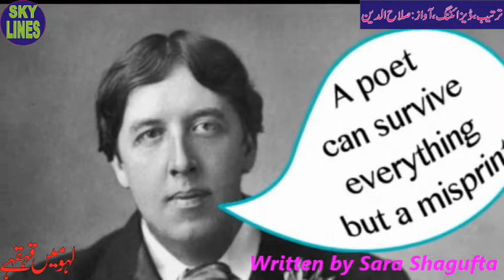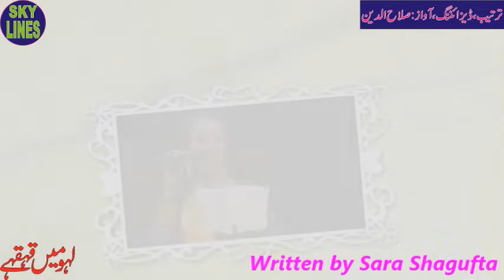Lahu mein QehQahay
Lahu mein QehQahay || لہو میں قہقہے
لہو میں قہقہے ایک شاعرہ کی کہانی ہے جو ہمیں بتاتی ہے کہ صرف شاعری سے پیٹ نہیں بھرتا۔ اس کیلئے کچھ اور بھی کرنا پڑتا ہے۔ وہ بتاتی ہے کہ بغیر پیسے کے زندگی ادھوری ہے اور محبت ایک سراب ہے۔